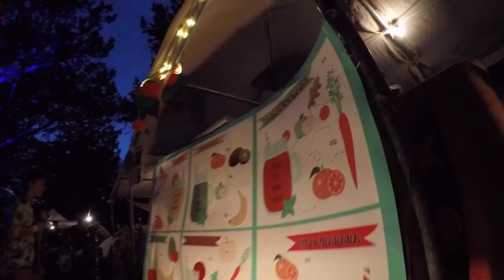Electric Cicadas | Musical Gathering and Camping After Movie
After movie of Electric Cicadas music festival.

About the event by hosts:

""Dear friends!
For almost a year by this month Fractal Folks and Gecitkale Municipality have been cooperating together on a voluntary based project aiming to preserve the natural habitat in the Mersinlik Camping Area. Located on the eastern part of the Besparmak (Pentadaktylos) mountains, Mersinlik camping area is a home for a beautiful pine-tree and cypress forest and is one of the last remaining corner of Cyprus’ shrinking forests.

In order to preserve the area and help it to transform into an ecological and creative learning, sharing and living space series of activities are taking place. One of these activities is creating a rainwater collection pool. In order to finalize the constructional process of the pool some financial support is needed.

That is why some beautiful friends volunteered to perform on a 24 hour music festival with camping site and food stands&bar. All the raised money will go the rainwater pool. In addition to this an international learning venture called ‘Leap2Peak ’ will also open cultural stands at the camping area.""

Tracklist:

Led Zeppelin - Rock and Roll